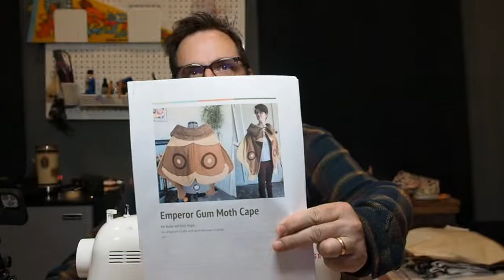Making the Emperor Gum Moth cape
I'm making a moth cape for my daughter for her Halloween costume. I sewed on the appliqués and now I'm sewing the lining on the panels.